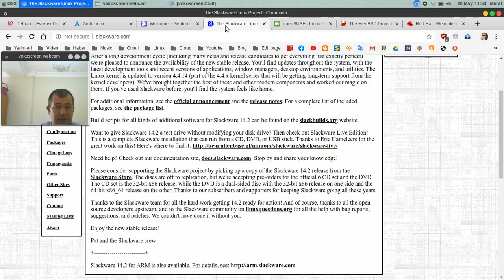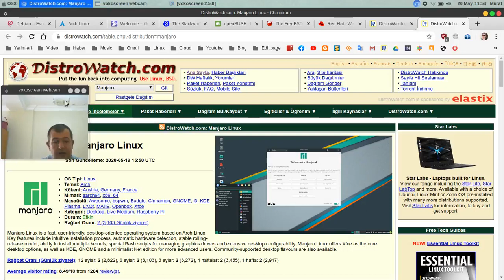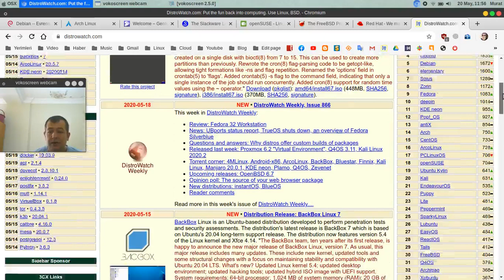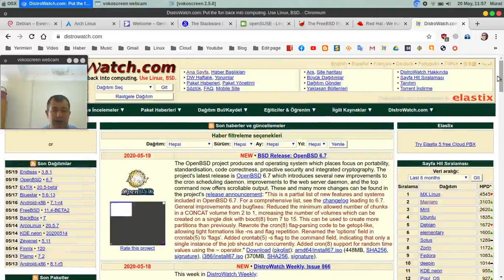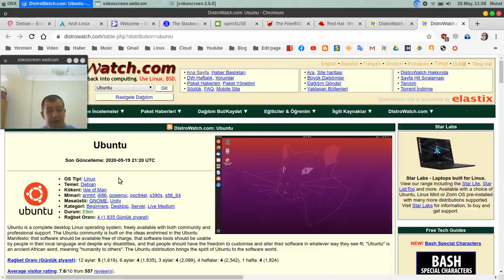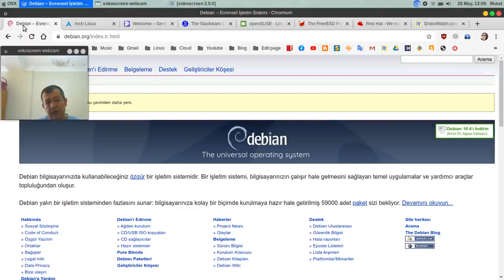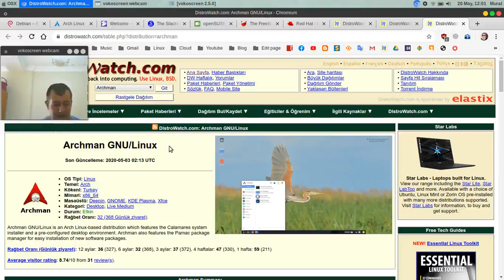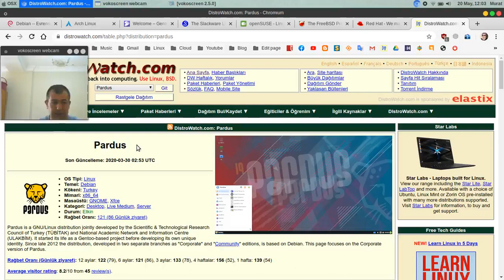Linux işletim sistemlerinde, ne kadar özgürüz? incelemelerim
Linux'te ne kadar özgürüz?
How free are we on Linux?
Saf ve yalın linux dağıtımları dahamı özgür?
Are pure and lean linux distributions more free?
Saf linux kurulumlarının artıları ve eksileri
Pros and cons of pure linux installations
Arch debian gentoo freebsd opensuse redhat linux dağıtımları incelemesi
Arch debian gentoo freebsd opensuse redhat linux distros review

Facebook.com/muratist55
Saygılarımla

Regards